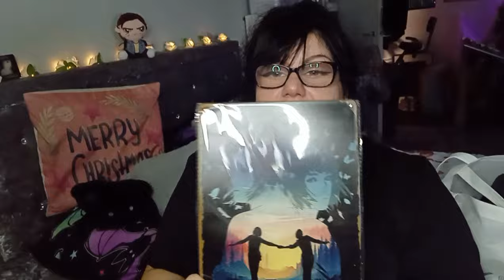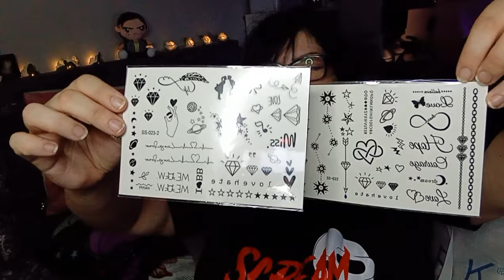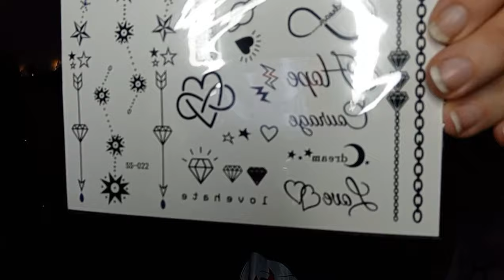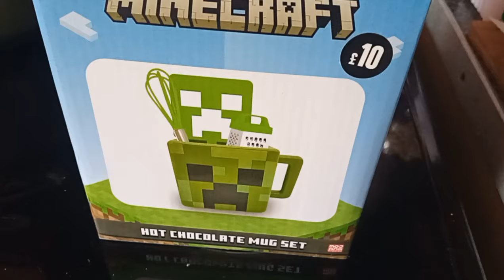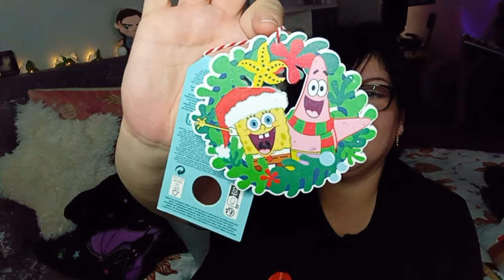Temu & primark Mash Up ! Getting festive 🎄✨️ + let's chat ♥️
Hey guys, hope you enjoy the haul!
I've got the prices down here just incase you missed any or  i forgot to add the price in the video during editing 😅

TEMU
Angel fish charm £0.71
Leopard print insulated mug £3.98
Life is strange tin sign
Slipknot window sticker £1.11
Stick on tattoo's £1.07
Heartagram ring £1.28
Ghost charm £ 0.98
Ghost face earrings £1.98
Spacer chain charm £2.98

Primark
Star cushion £4.00
Spongebob pj's £17.00
Lakers pj's £10.00
Rose lights £3.00
LED string lights £2.50
Spongebob christmas tree  ornament £1.80
Yoda tree ornament £1.80
Fiber cloths £2.00
Tree candle £3.50
PINE CONE candle £2.00
Glitter globe £2.00
Pink glitter tree ornaments £2.00 per pack